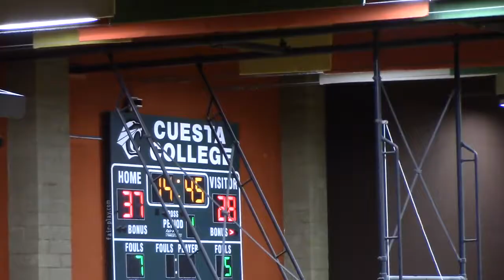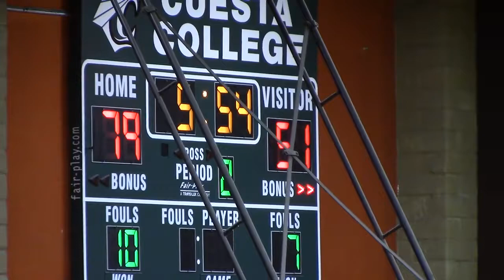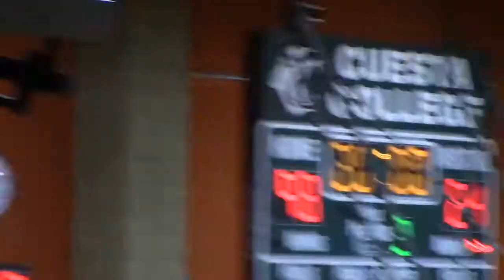Jorge Bueno #0 Cuesta vs Oxnard (full game)